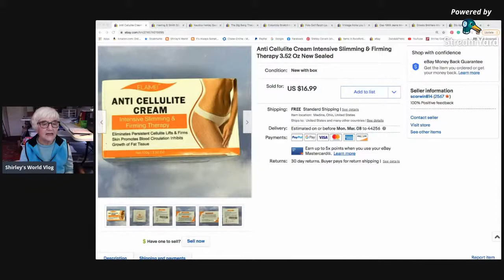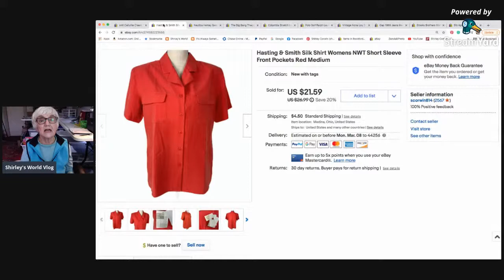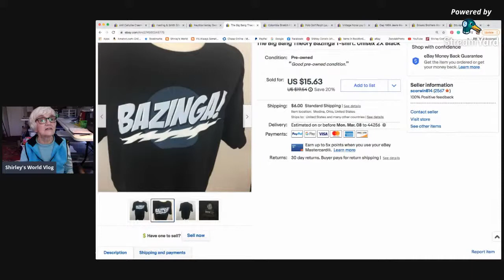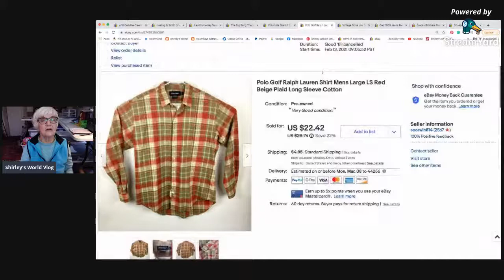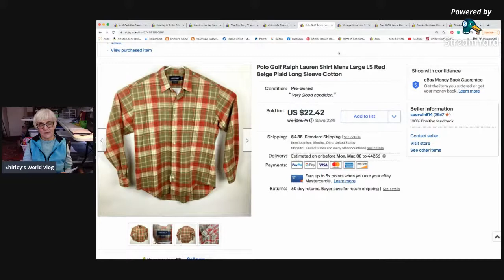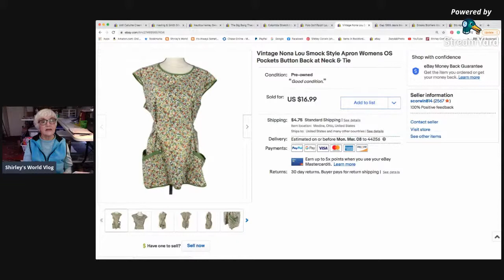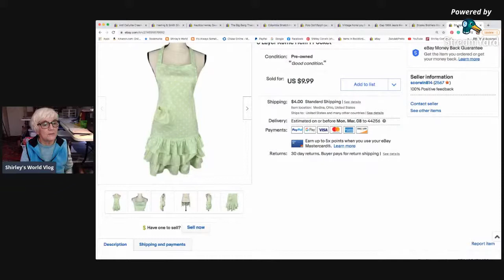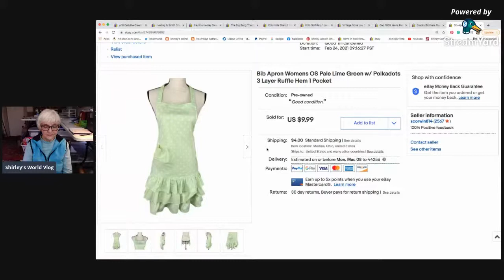EBay sales this past week 2/28/21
Still pretty slow sales but I'm thinking of doing some different things with my listings.  Tell me what you think.